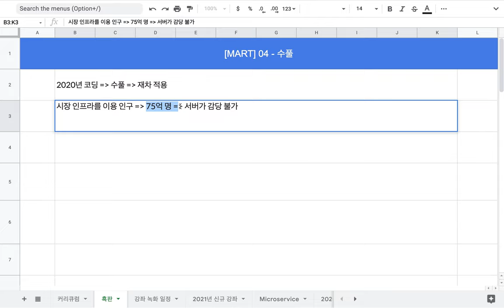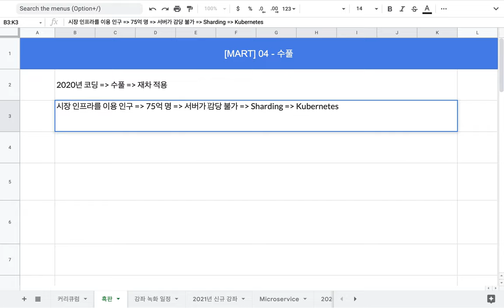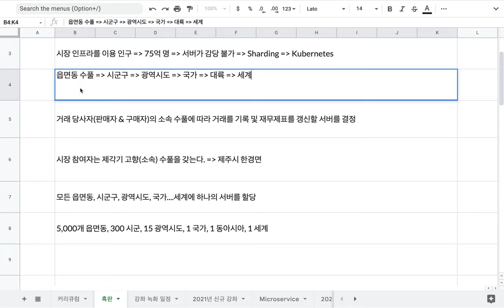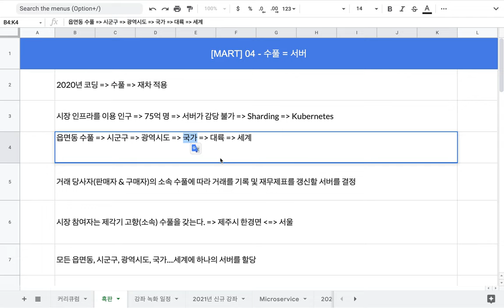[MART] 04 - 수풀 = 서버